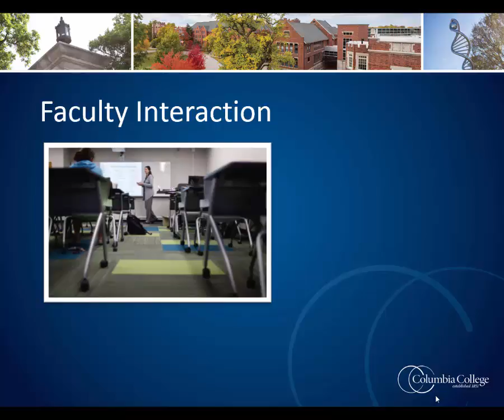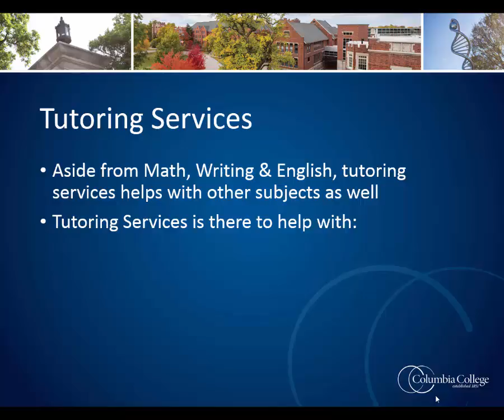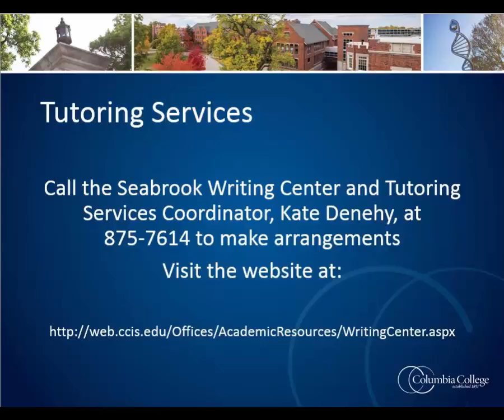Academic Support at Columbia College